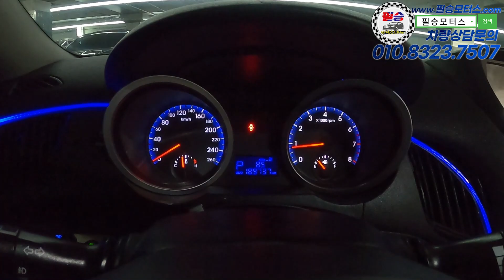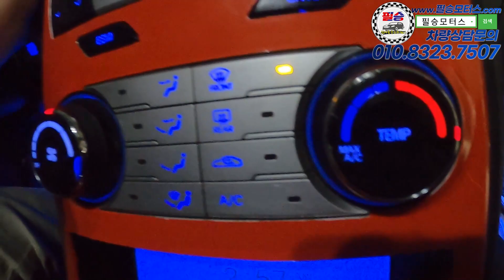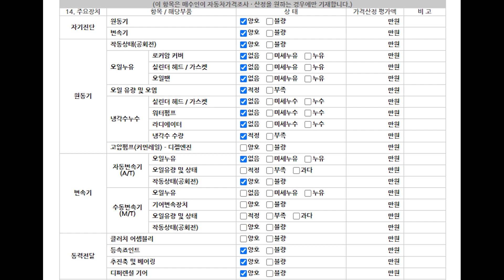심심한 차들에 지친 사람들 주목! 이정도 튜닝은 좋잖아?! [현대ㅣ제네시스쿠페]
100% 실매물로 영업하고 있는 필승모터스 입니다.